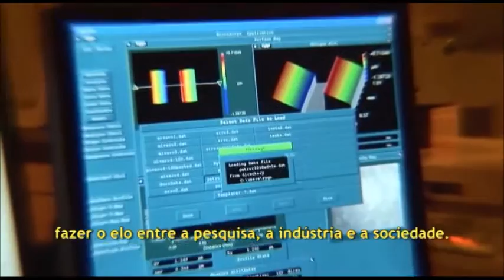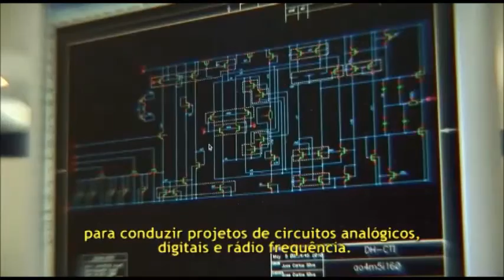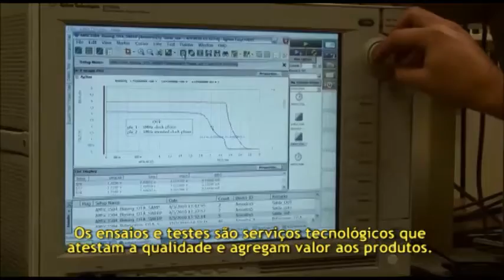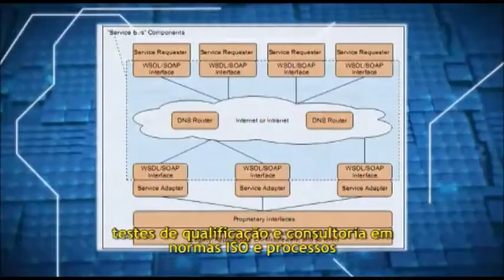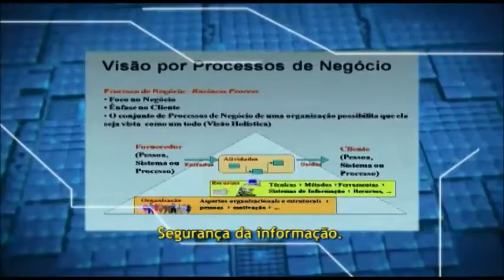Video Institucional do CTI Renato Archer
O Centro de Tecnologia da Informação Renato Archer - CTI é uma unidade de pesquisa do Ministério da Ciência, Tecnologia, Inovações e Comunicações (MCTIC).